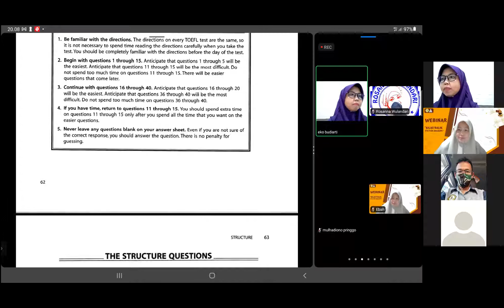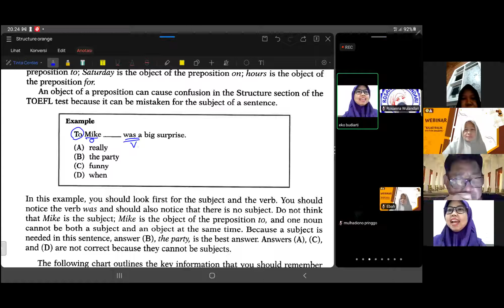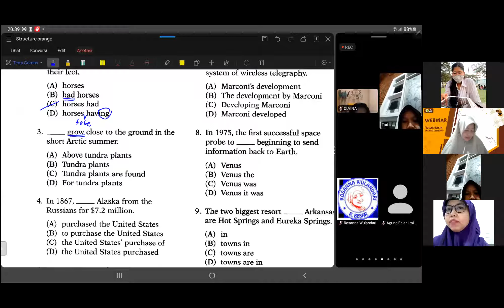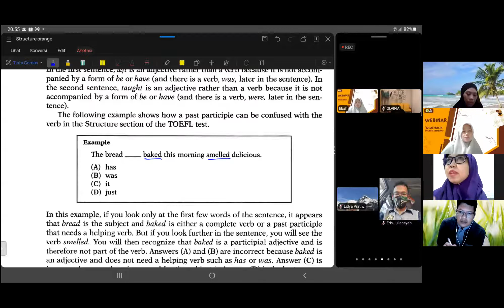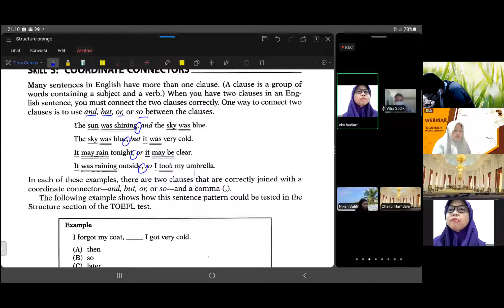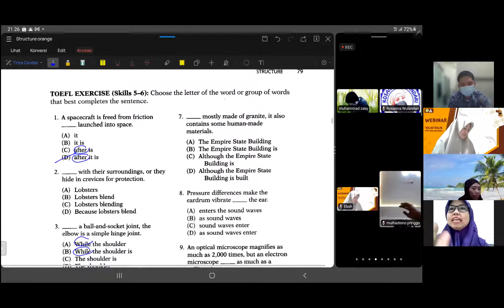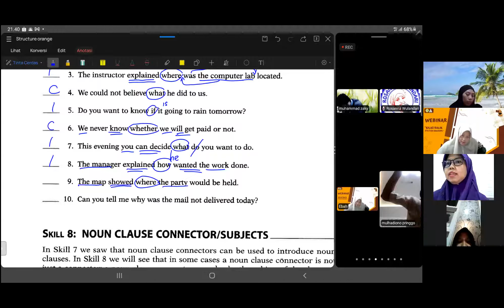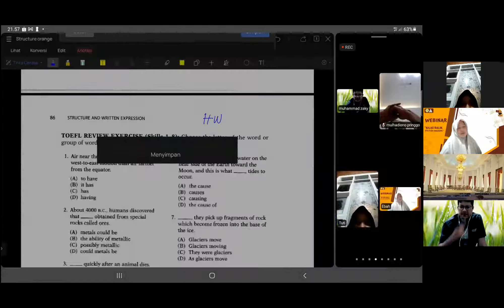zoom 0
structure